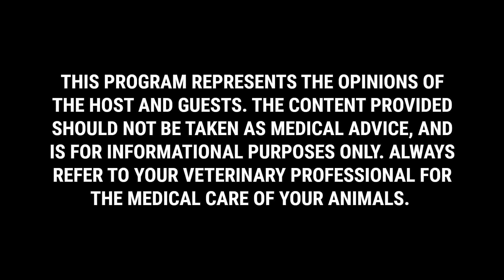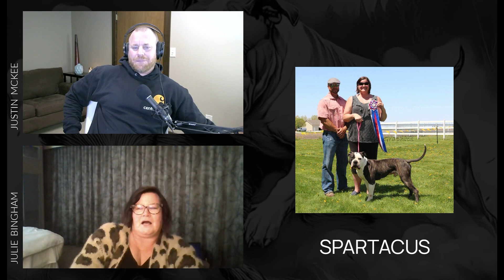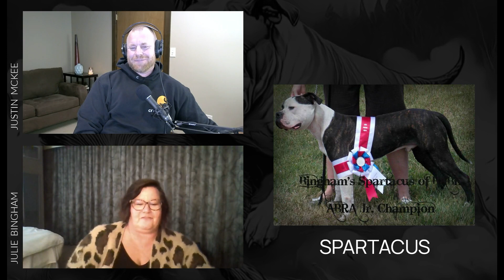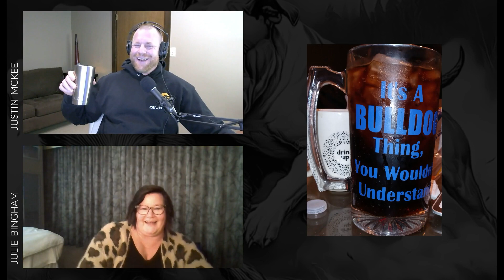BINGHAM'S BULLDOGS WITH JULIE BINGHAM - EPISODE #1 PART #1 - AMERICAN BULLDOG BREEDER'S EXCLUSIVE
Talking history, health, and hips of American Bulldogs in this episode. OFA vs PennHip and the correlation between the two.